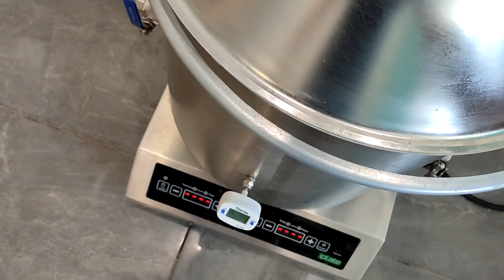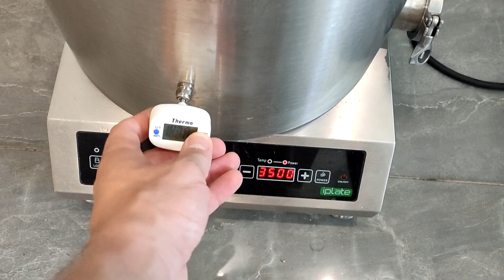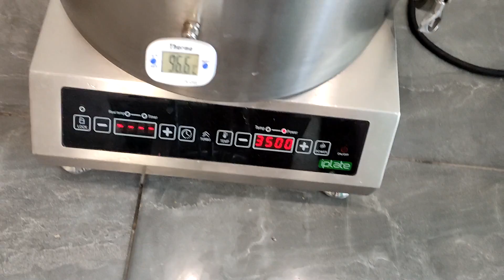Как чистить колпачковые колонны?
Те самогонщики которые перешли на аппараты колонного типа и которые обзавелись медной колпачковой или тарельчатой котонной знают, как же сложно её чистить! Во процессе перегона на меди образовывается налёт, который необходимо удалять.

Таймкоды
00:00 Вступление
00:18 Содержание
01:05 Спор
02:20 Скидки на колонны
03:15 Раствор лимонной кослоты
03:40 Нерабочий способ
05:55 Рабочий способ